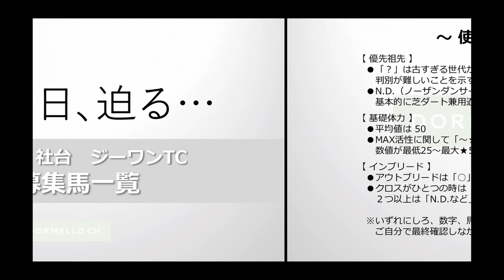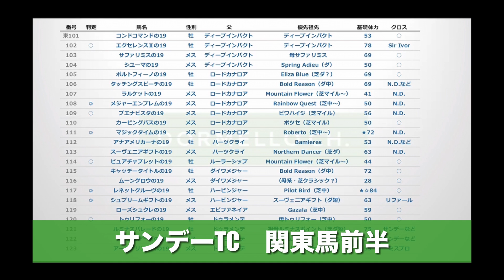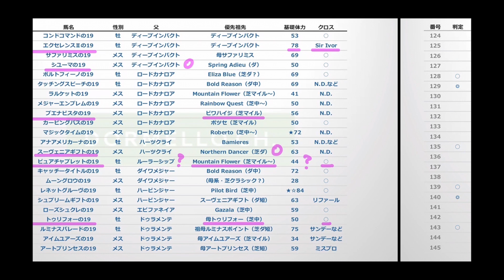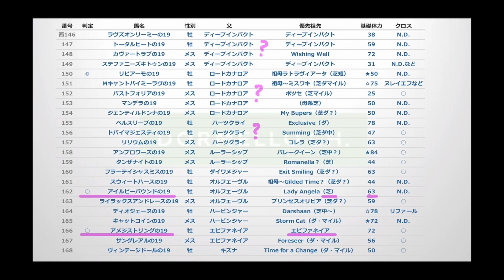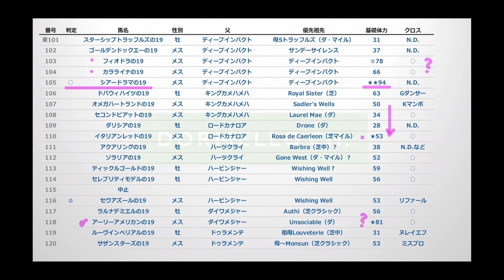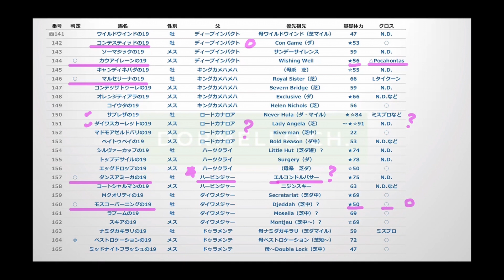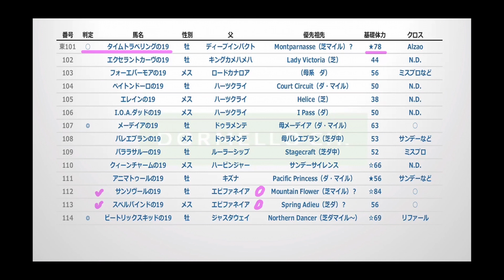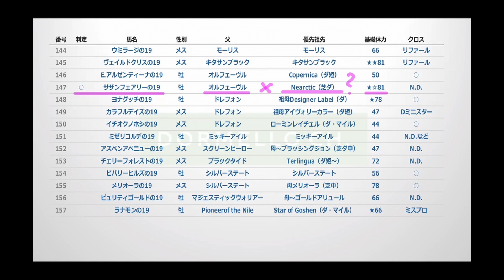サンデー、社台、ジーワンTC2020 全募集馬 血統推奨データ一覧 【計算する血統】No.55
【視聴上のご注意】
（1）個別馬の判定については一切、ご質問にお答えすることができません。あらかじめご了承ください。
（2）出資に関しては、それぞれご自身の責任において行ってください。当方は一切関知しません。

サンデー、社台、ジーワン3クラブ募集馬全頭の血統ファクターと推奨馬の一覧表をまとめて発表する。

【　ブログ　】
　ほぼ毎週競馬ナビ

【　テキスト　】
「血とコンプレックス」中島国治著
　1993　KKベストセラーズ

【　イラスト　】
かわいいフリー素材集　いらすとや

　EDテーマ【FLASH☆BEAT】
ポケットサウンド

【　撮影機材　】
iPad Pro 10.5インチ
Apple pencil

【　使用ソフト、アプリ　】
QuickTime Player
Good Note5
Microsoft PowerPoint